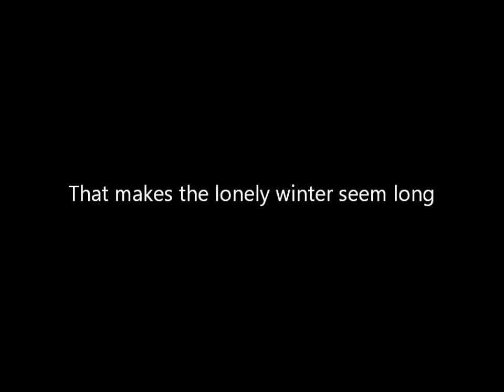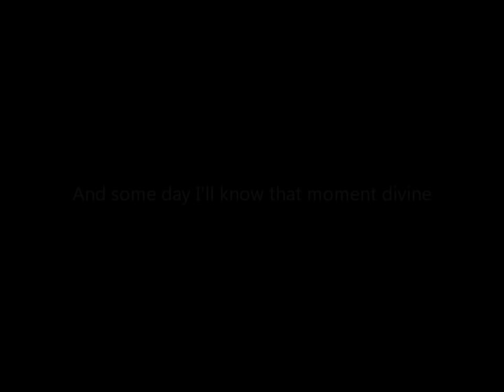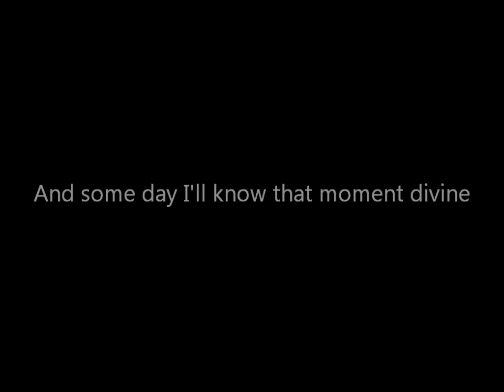Ella Fitzgerald - All The Things You Are (with lyrics)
Song: All The Things You Are
Artist: Ella Fitzgerald
Album: Best of the Song Books: The Collection
Release Date: Sep 24, 1996
Recording Date: Feb 7, 1956 - Oct 1964
Genre: Vocal
Composer: Oscar II Hammerstein / Jerome Kern

All the things you are is a song composed by Jerome Kern, with lyrics written by Oscar Hammerstein II. It was later featured in the film Broadway Rhythm (1944) and was performed during the opening credits and as a recurring theme for the romantic comedy A Letter for Evie (1945). It was used in the 2005 film Mrs. Henderson Presents starring Judi Dench.

Lyrics:

You are the promised kiss of springtime
That makes the lonely winter seem long
You are the breathless hush of evening
That trembles on the brink of a lovely song
You are the angel glow that lights a star
The dearest things I know are what you are
Some day my happy arms will hold you
And some day I'll know that moment divine
When all the things you are, are mine